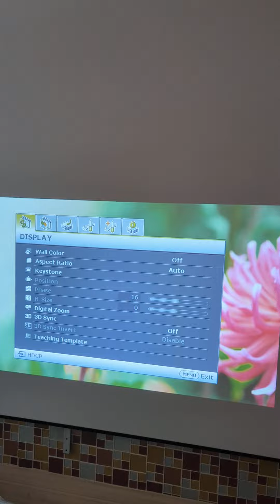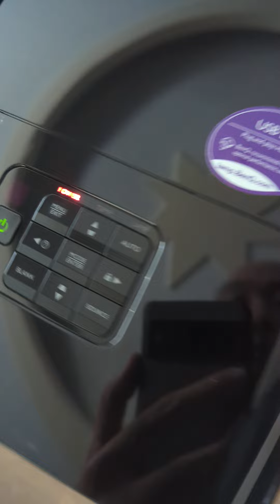Test máy chiếu BenQ MS614 như mới giá rẻ cho e khách. máy chiếu cũ giá rẻ đẹp.